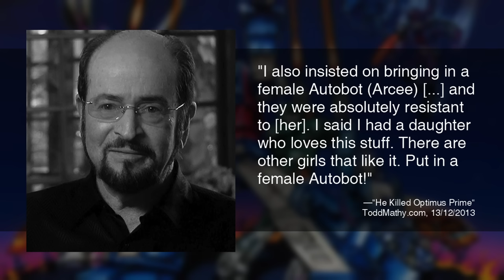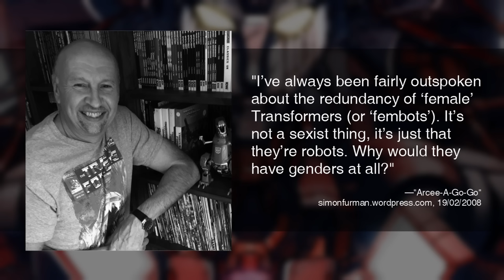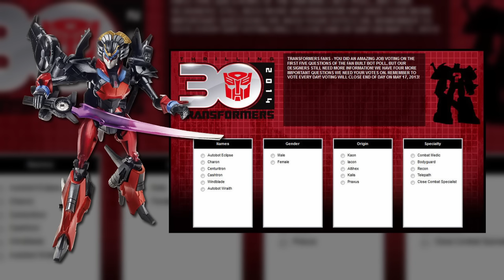TRANSFORMERS: THE BASICS on FEMALE TRANSFORMERS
A long-awaited episode has the longest running time yet as we finally dive into The Basics on Female Transformers!